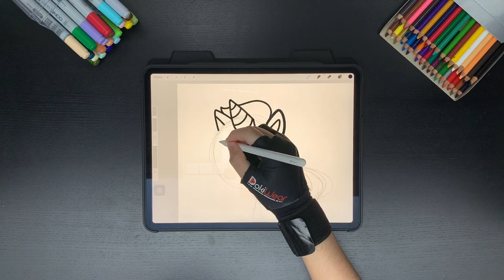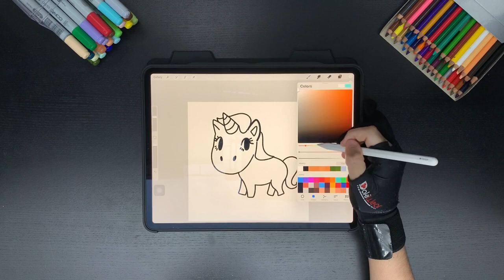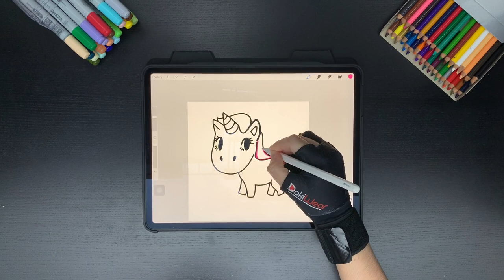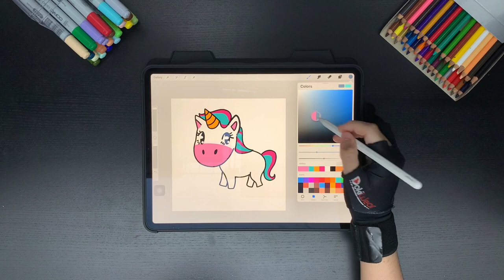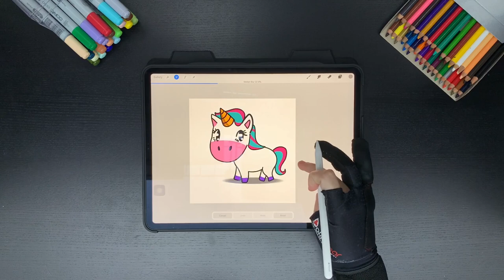Como Dibujar un Unicornio Kawaii | Facil | Paso a paso | Ipad Pro Procreate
Hola, soy Nikita una artista de Puerto Rico y este es un tutorial de como dibujar un Unicornio Kawaii, espero que lo disfrutes. Muchas gracias.

Equipo de Arte:

Ipad Pro de 3ra generación 12¨, apple pencil de 2da generación, Procreate app para IOS, Guante de dibujo marca DOKI WEAR, Ipad Pro cover ZUGU CASE